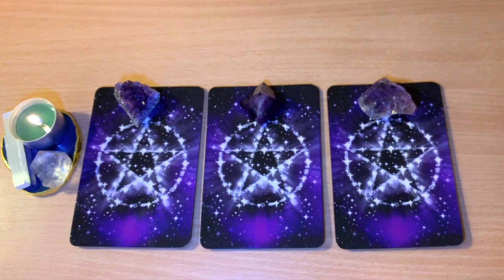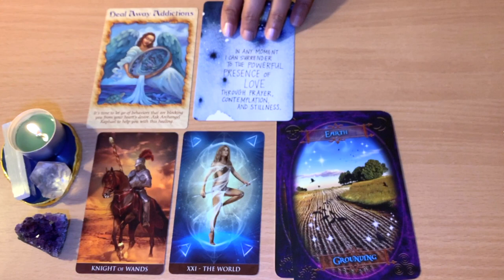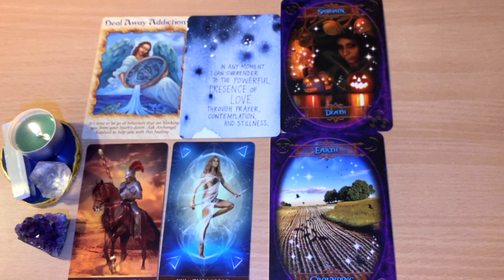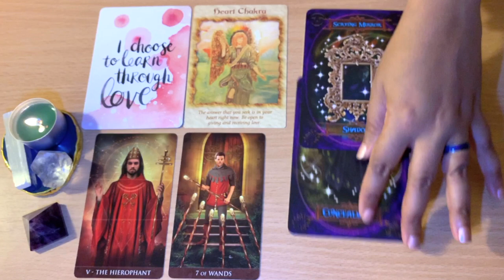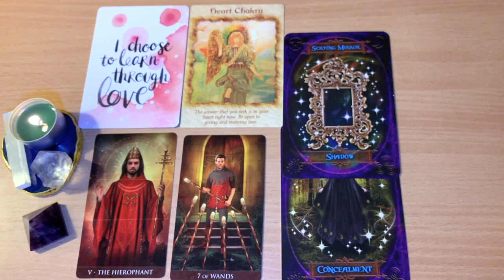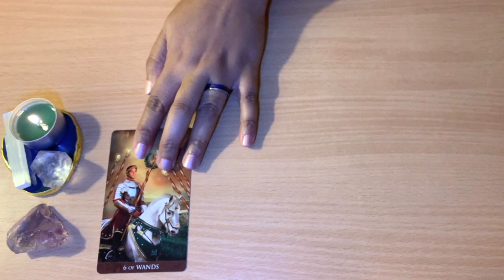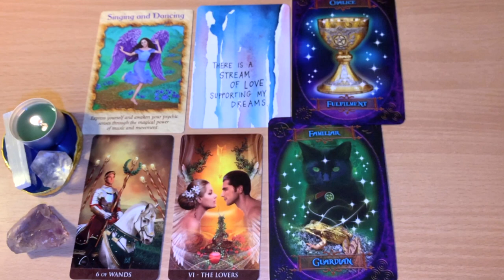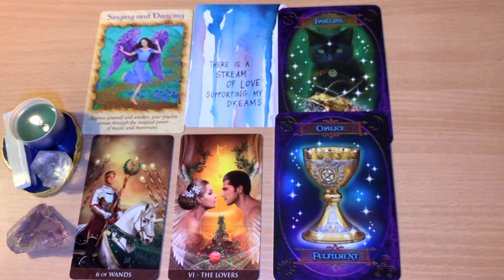🌜YES or NO! PICK A CARD! ANSWER & ADVICE! 🌛 ASK YOUR QUESTION & MAKE A CHOICE!!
Timestamp:
Group 1 at 1:55
Group 2 at 8:34
Group 3 at 16:38